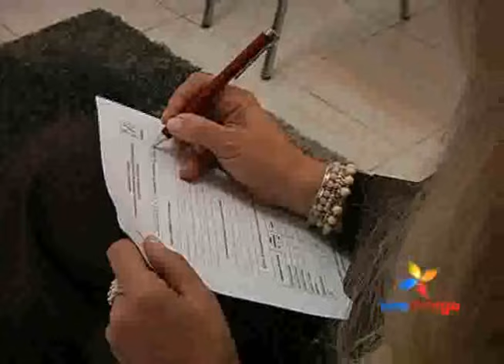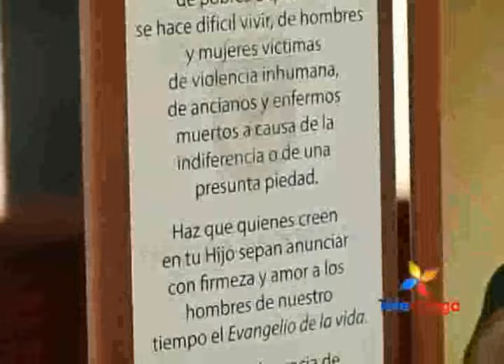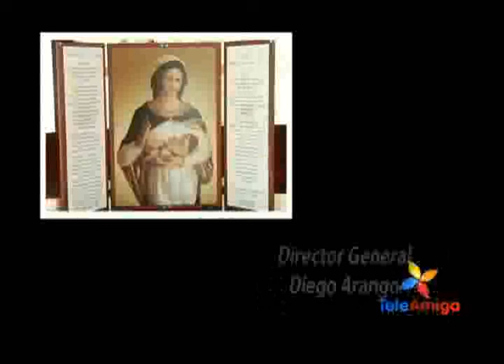Teleamiga Punto de Encuentro Centro de Pastoral